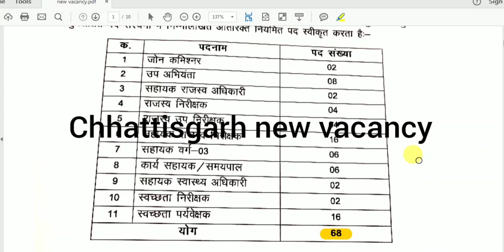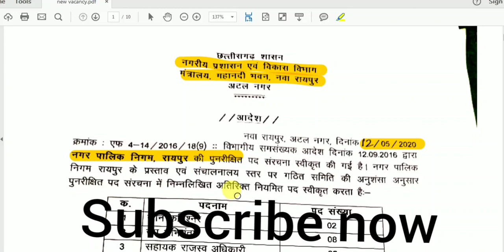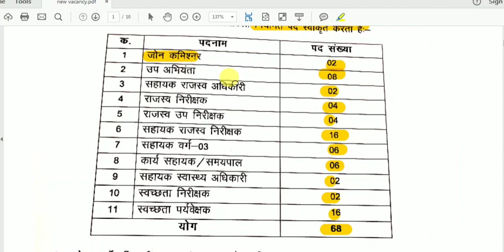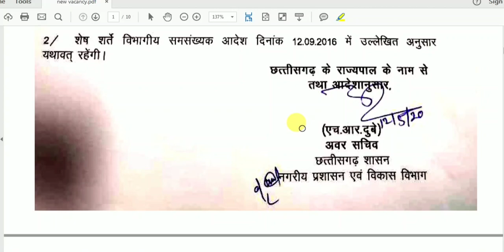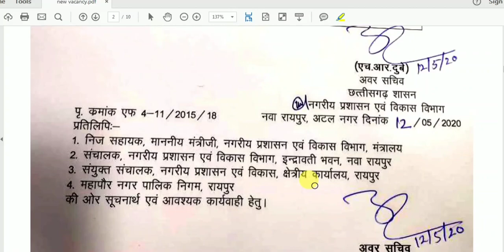148 पदों पर रायपुर नगर निगम में होगी भर्ती | Cg Vyapam Vacancy 2020-21 | CG New Vacancy Update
छत्तीसगढ़ के रायपुर नगर निगम में कुल 148 पदों भर्तिया की जायगी इन पदों की स्वीकृति दे दी गई इसमे 68 और 80 दो अलग अलग नोटिस जारी हुआ है जिन पदों 2020 या 2021 में भर्तिया व्यापम या psc के माध्यम से किया जा सकता है, इस भर्ती के बारे पूरी जानकारी दी गई,

Upcoming Chhattisgarh GovtJob Update 2020